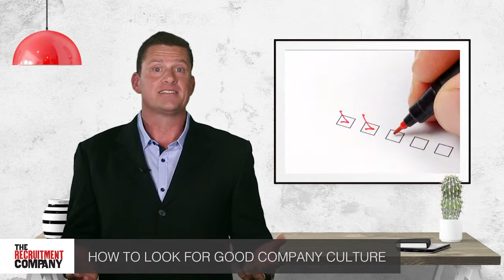How to look for good company culture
How to look for good culture when going through the interview process